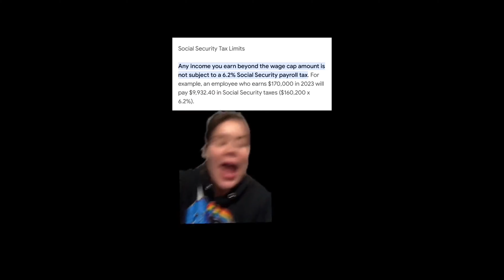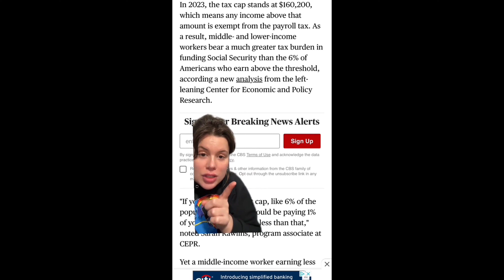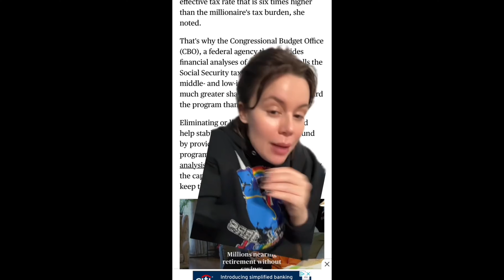GOP 3rd Primary Debate 2024 Breakdown: Ron DeSantis & Nikki Haley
GOP 3rd Primary Debate 2024 Breakdown: Ron DeSantis & Nikki Haley. Although we know neither of them is going anywhere, it's good to watch what they are calling for and take it seriously.